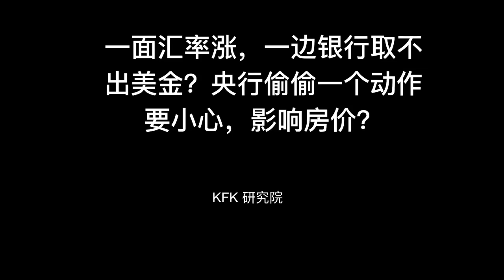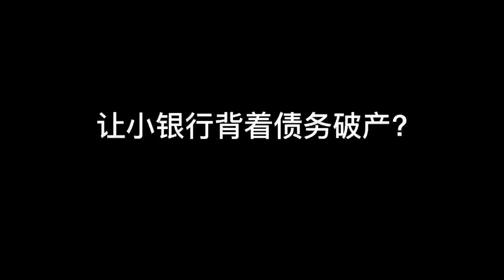中共央行偷偷一个动作要小心，也许极大影响房价！中共一面汇率猛涨，一面银行取不出美金，汇率崩盘前奏？房价暴跌前奏？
本視頻講解汇率